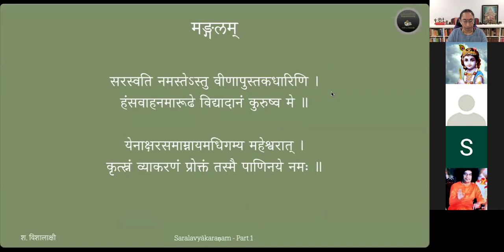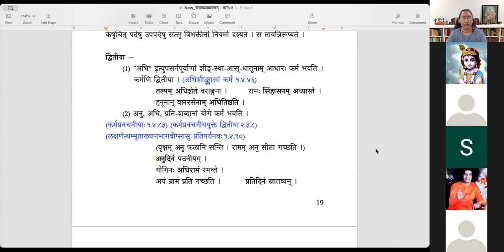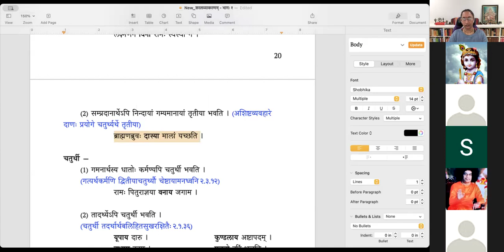सरलव्याकरणम् (भागः १) - Lesson 9 (Sarala vyakaranam Part 1)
Sarala vyakaranam part 1 is a prescribed text for the 4th level exam (Samartha) of Chittoor Samskrita Sabha. It deals with different types of words.

पाठः ९ - उपपपदविभक्तयः (द्वितीया, तृतीया)